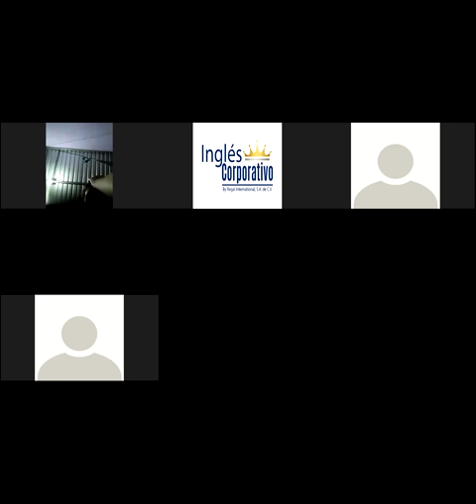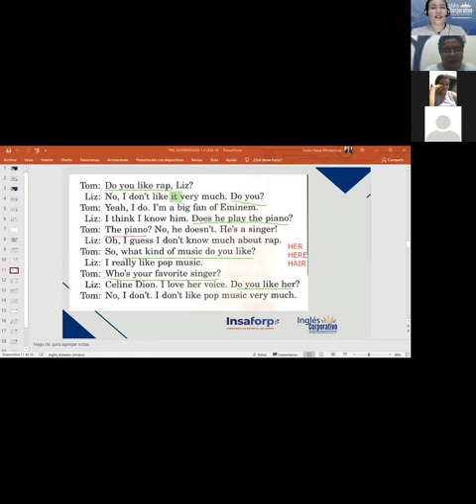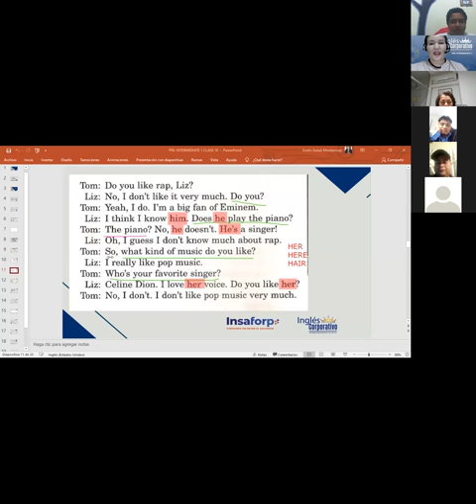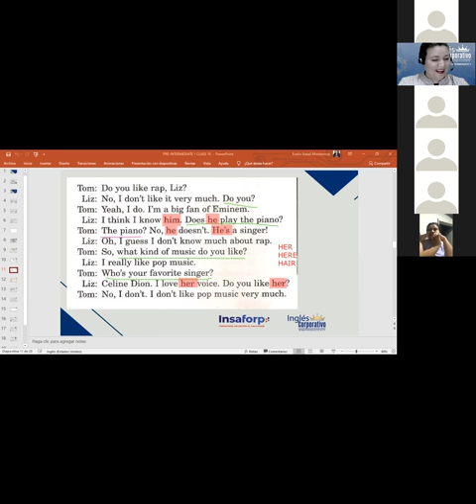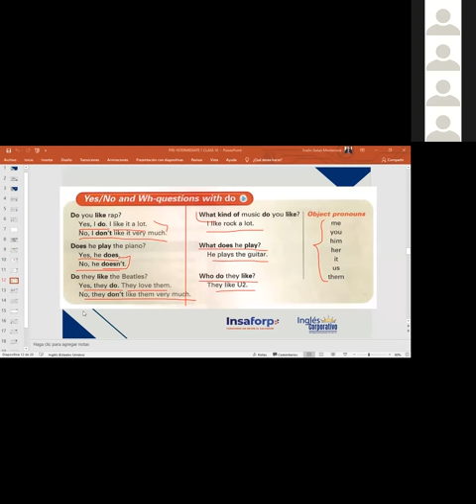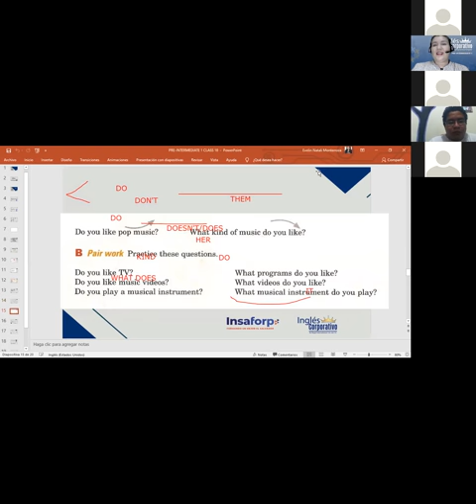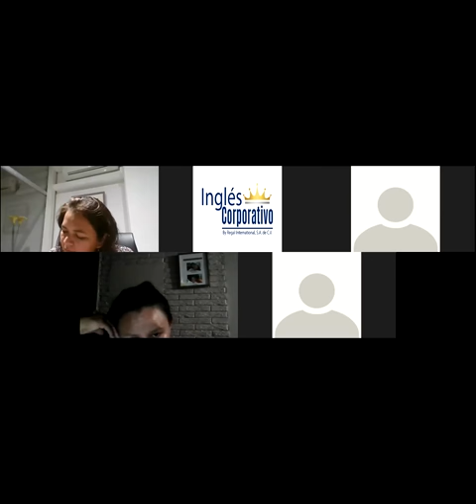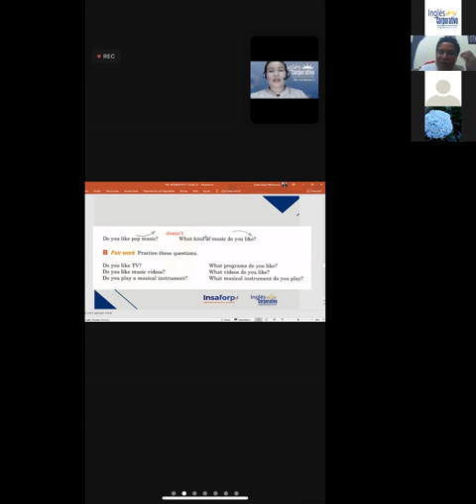Ingles Corporativo- Questions- DO-DOES-WH-DAY 10